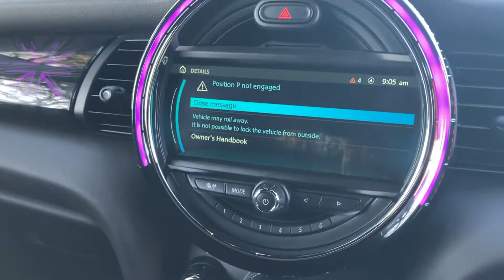MINI COPPER WU18HWM